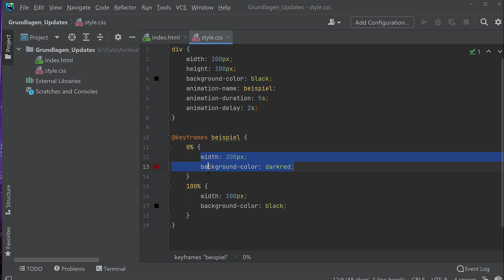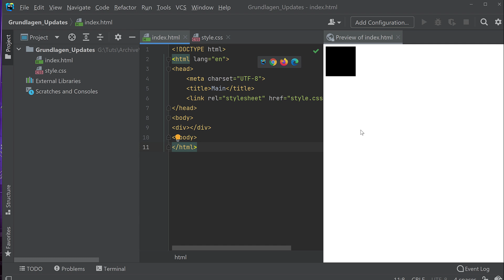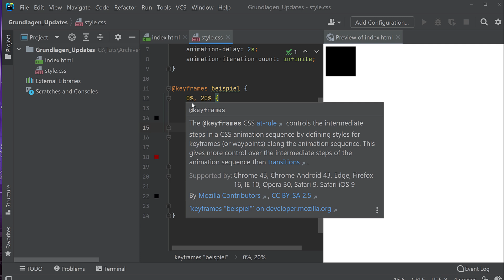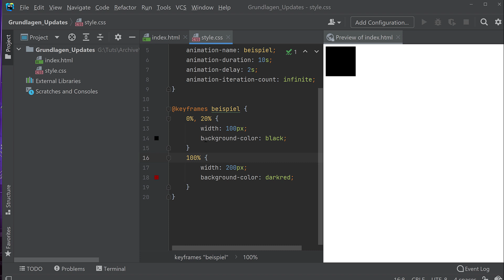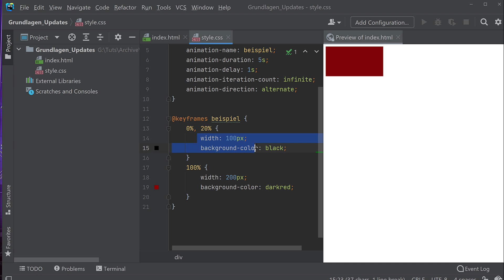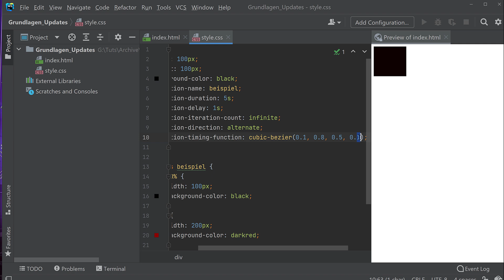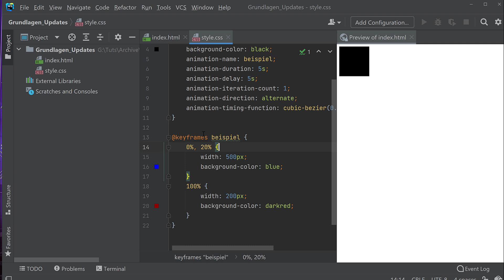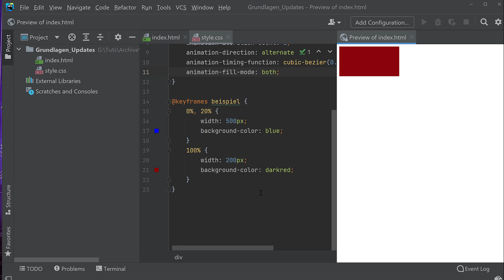CSS 3 Tutorial #25 - Animationen für Fortgeschrittene